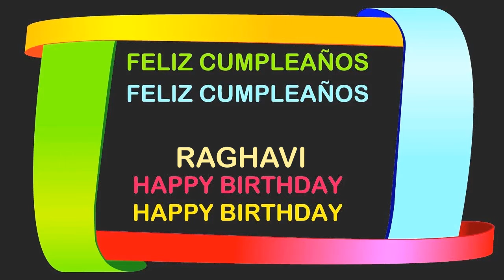Raghavi Birthday Postcards & Postales